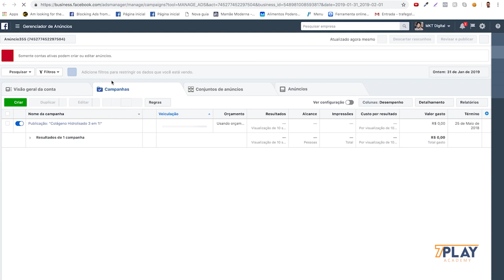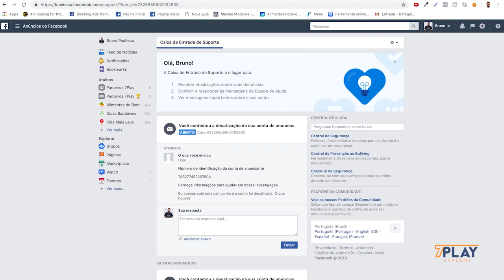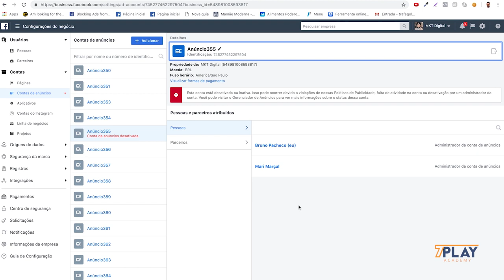Recuperando Bloqueio por Políticas